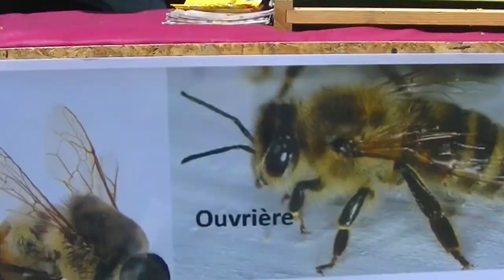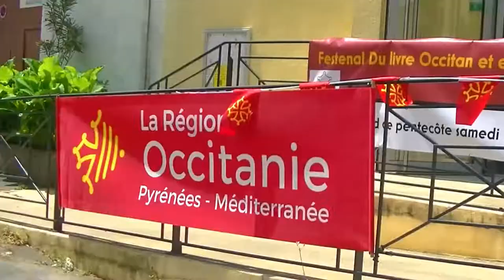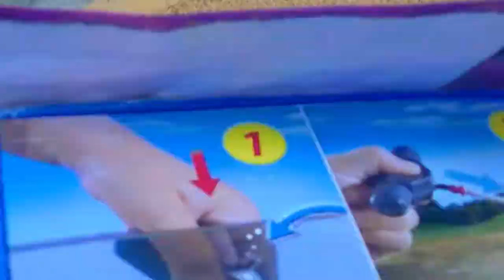Vlog Festenal Occitan Le Festival Qui t'espante Les expositions Artisanale du Festival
★ Infos ★
Résumé
FESTENAL : Nouveau Festival Occitan. Tous les jours : concerts, expo, danse, musique, stands, estanquets et restauration, jeux pour enfants, animations, spectacles…

FESTENAL Programme
Samedi 04 juin

Du matin jusqu’au soir : restauration occitane sur place
10h à 18h
jeux en bois
Tir de précision
stands et animations pour tout savoir sur le miel et les ruches
Balade à dos d’âne et de poney
Salon du livre occitan et expositions sur l’Occitanie
Vide grenier
Musique en déambulation avec Bric a Drac
11h -contes avec Bobi lo contejaire à partir de 3 ans
13h30 - Tournoi de flag-rugby
12h - Balèti avec Melsat
14h - Conte musical avec Mathieu Fantin
15h - balade découverte de Cessenon en musique
16h- Film sur le Cessenon des années 1950
18h- Marionnettes à fil à partir de 6 ans
20h30 - Concert de Nadau (billetterie Sud Hérault : 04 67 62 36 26)

Total Festum
Organisé  :  L'Occitana Prod
Bal trad / Bal folk
Concert
Autre

Groupe Musical
Bobi lo contejaire
Brick A Drack
Castanha é Vinovèl
Erisson Swing Quartet
Joanda
L'escòla de bodega de Vilardonel
Le Duo Alyane
Melsat
Nadau

Organisée par   @Région Occitanie

★ Configurations / Matérielles ★

★ hashtag ★

★ tag ★

00:00 Abonne-toi et active la cloche !
00:30 Code créateur NFDL_YT pour me soutenir !